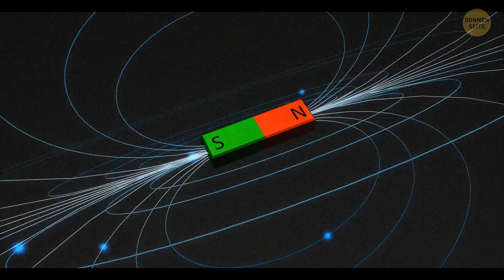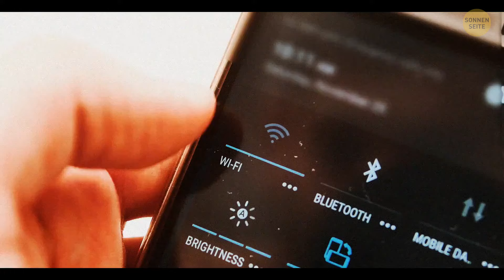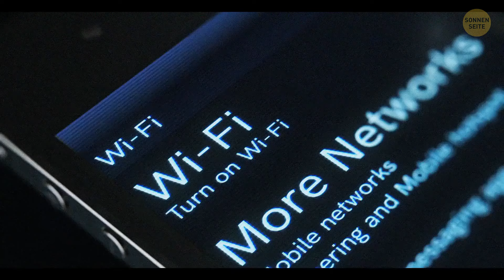14 Geheimnisse, die Ihre Reisen sicher und sorglos machen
Hört zu, Reisende! Hier sind einige Insider-Tipps, um eure Abenteuer sicher und unbeschadet zu erleben. Zunächst einmal, habt ihr euch jemals Gedanken über versteckte Kameras in Hotels gemacht? Ein schneller Scan mit eurer Handy-Taschenlampe könnte euch vor etwas gruseliger Überwachung bewahren! Und hey, vermeidet es, euch gegen das Flugzeugfenster zu lehnen - es ist nicht nur für die Aussicht da, sondern auch für die Sicherheit. Außerdem, seid achtsam mit euren Gesten im Ausland - was zu Hause harmlos ist, kann anderswo ernsthaft unhöflich sein. Also, behaltet diese Geheimnisse in der Hinterhand und reist wie ein Profi!